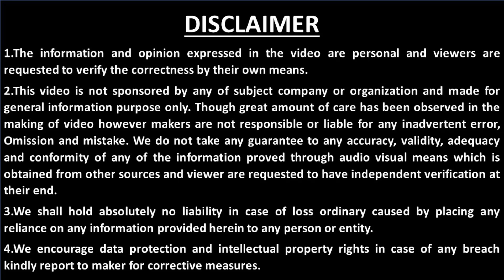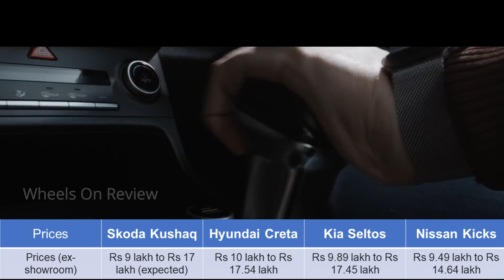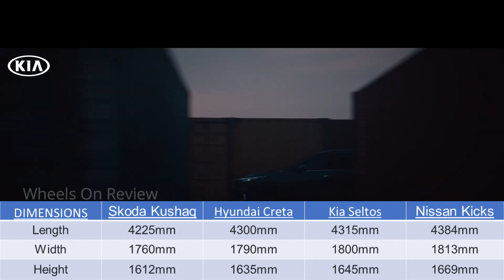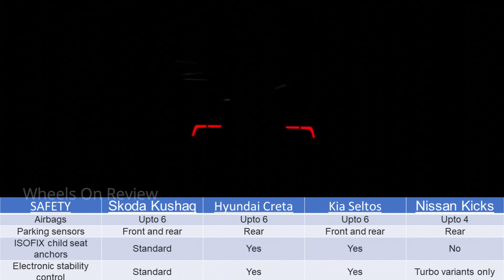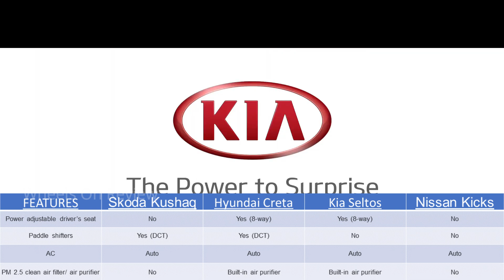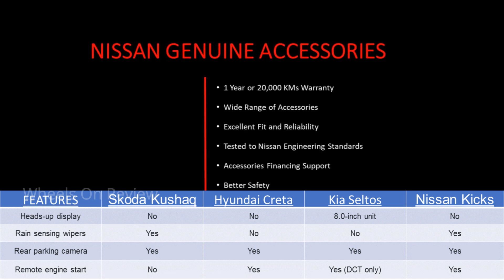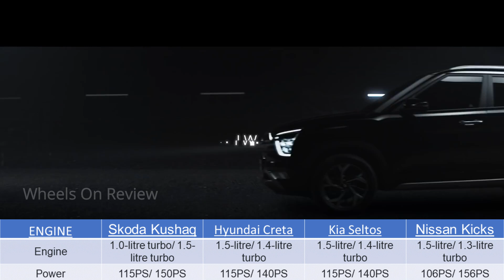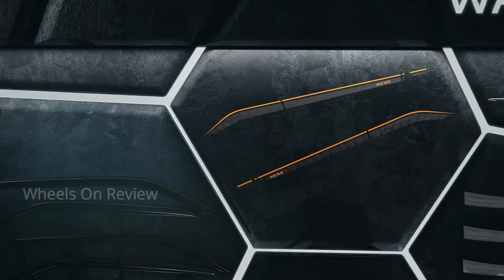Skoda KUSHAQ vs CRETA vs SELTOS vs KICKS - Comparison Review in Tamil - Wheels on review